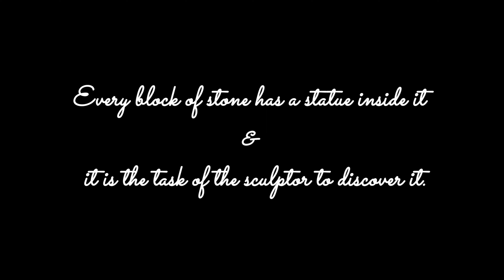Durga Idol Sculptor - Mayank Arya Videography ©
Every year sculptors from west bengal reach different parts of the country and prepare devi idols for durga puja .
I always wanted to visit and record these artists , luckily this year i found a group in delhi NCR & what i recorded is here between you all.
With torn hands and clothes , these artists every year design some amazing artworks which reach many durga puja pandals and these artists remain unnoticed and recognized.
I salute all such  artists worldwide